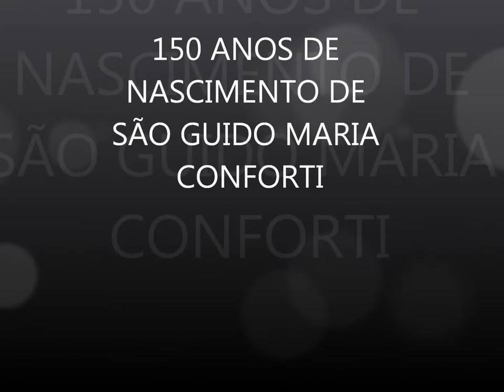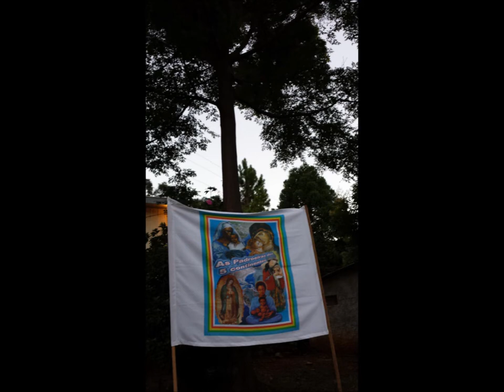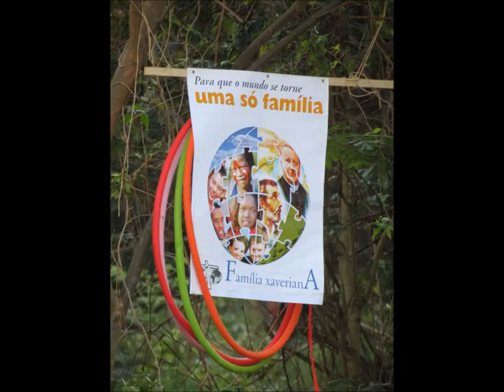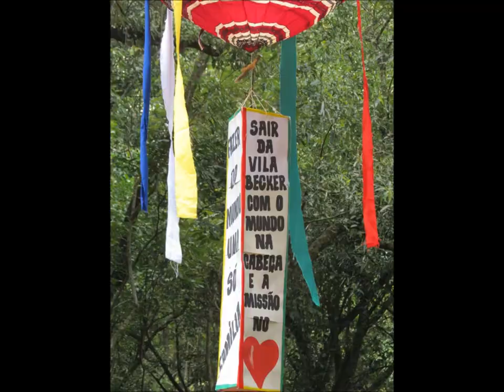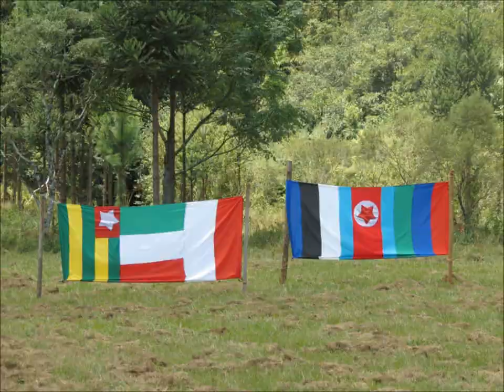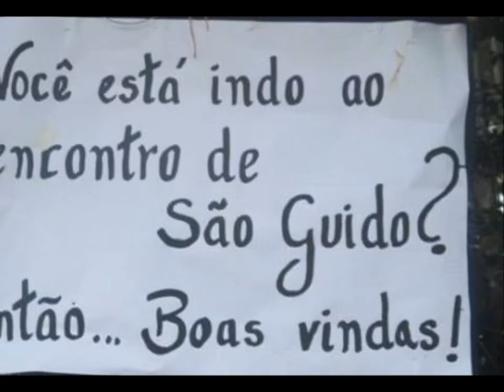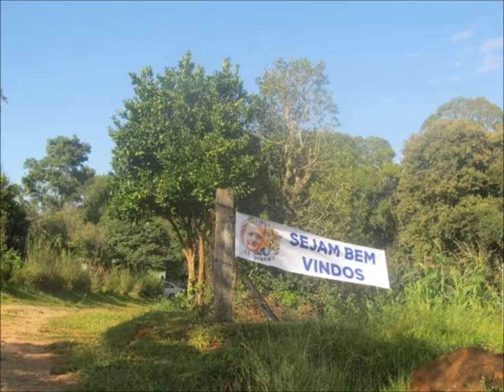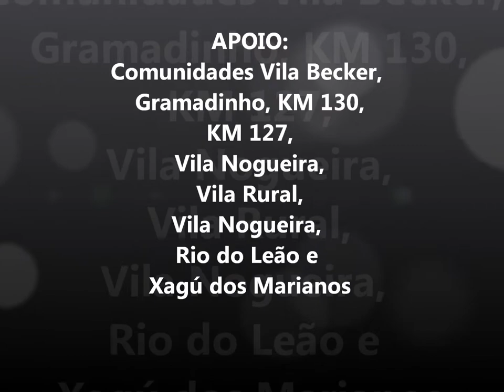150 ANOS NASCIMENTO SÃO GUIDO MARIA CONFORTI 2015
Vídeo de Animação Missionária e Vocacional, por ocasião das Celebrações de 150º Aniversário de Nascimento de São Guido Maria Conforti, fundador da Congregação dos Missionários Xaverianos (*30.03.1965 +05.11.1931).
Guido Maria Conforti nasceu em 30 de março de 1865, na cidade de Ravadese, pertencente à província de Parma, Itália. Seus pais eram muito piedosos e bem de situação financeira, possuindo negócios agrícolas. Guido foi educado na fé cristã, no amor a Deus e no amor ao próximo. Quando criança, estudou em escolas cristãs. Seus pais logo perceberam que o filho tinha vocação religiosa e que não assumiria os negócios da família. O fato foi recebido com alegria por seus pais.
Guido entrou no seminário. Ao ler sobre a vida de São Francisco Xavier e abraçou o sonho de evangelizar a China, continuando, assim, a missão do santo. Porém, com dezessete anos, enfrentou a doença  e por pouco a doença o impedia de continuar. Mas ele pediu a Nossa Senhora insistentemente e com muita fé. Por fim, alcançou a graça e superou a doença.
Em 1888, Guido Conforti foi ordenado padre. Porém, foi enviado ao seminário como professor. Depois, foi nomeado vice-reitor. Essas atribuições fizeram com que o sonho de ser missionário na China permanecesse em segundo plano no seu coração.
Quando Pe. Guido Conforti tinha apenas vinte e oito anos, já tinha recebido o título de cônego da catedral de Parma. Porém, sentiu que chegava a hora de realizar seu sonho e começou a trabalhar para isso. Depois de dois anos, em 1895, ele conseguiu fundar a Congregação dos Missionários Xaverianos, com o nome  Pia Sociedade de São Francisco Xavier para as Missões Estrangeiras,  cujo objetivo é a evangelização dos povos Não-Cristãos. Hoje esta obra tem o nome de Congregação dos Missionários Xaverianos.
Quando Pe. Guido Conforti fundava a Congregação, seu pai faleceu. Pe. Guido recebeu a herança e o aplicou totalmente na obra recém fundada. Adquiriu uma casa, onde conseguiu dar abrigo aos primeiros dezessete vocacionados. Já em março do ano 1899, Pe. Guido tinha a alegria de enviar os dois primeiros xaverianos como missionários na China.
No ano 1902, em Roma, o próprio Pe. Guido Conforti fez os votos na Congregação que fundara. Na ocasião, recebeu o hábito xaveriano. Seu sonho era poder dedicar-se somente às missões.
Entusiasmado com o sonho de evangelizar a China, uma surpresa mudou tudo: Pe. Guido Conforti foi nomeado arcebispo da cidade de Ravena. Obediente, ele viu nessa nomeação a vontade de Deus e assumiu o posto. Depois de um ano, porém, por razões de saúde, teve que pedir à Santa Sé a renúncia do cargo. Assim, retornou a Parma e se dedicou à consolidação da congregação.
Aconteceu que, nessa época, o carisma dos Xaverianos atendia totalmente a uma grande necessidade da Igreja: instalar uma prefeitura apostólica na cidade de Honan, China. Tendo conhecimento da Congregação de Dom Guido Conforti, a Igreja confiou essa importante administração aos Xaverianos. Era o ano 1906. A partir de então, pequenos grupos de padres missionários Xaverianos iniciaram a ir para lá.